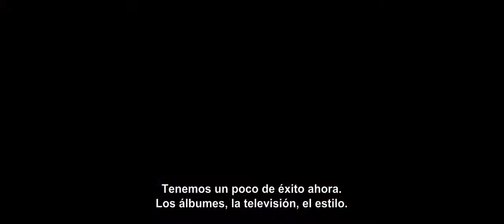Jersey Boys "Persiguiendo la Música" - Tráiler Subtitulado Español.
Jersey Boys "Persiguiendo la Música" (2014)

Esta versión cinematográfica de Clint Eastwood del musical ganador del premio Tony cuenta la historia de los cuatro jóvenes del lado equivocado de las vías en Nueva Jersey que se unieron para formar el grupo de rock icónico de la década de 1960 "The Four Seasons". Sus ensayos y los triunfos son acompañados por las canciones de éxito que influyeron en una generación, y ahora están siendo adoptadas por una nueva generación de fans a través de la obra musical.

Jersey Boys (2014)

The story of four young men from the wrong side of the tracks in New Jersey who came together to form the iconic 1960s rock group The Four Seasons.